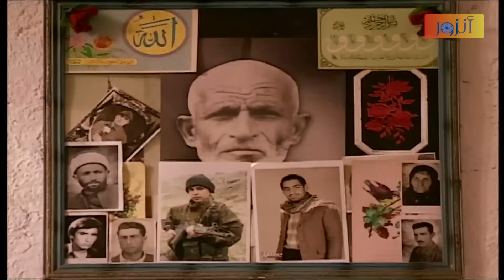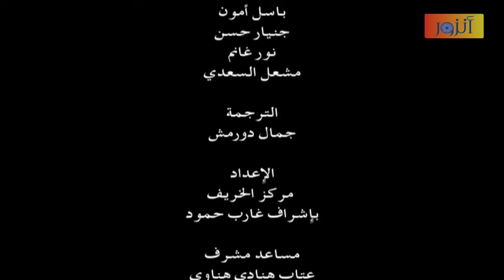مسلسل الأرض الطيبة ـ الحلقة 19 التاسعة عشر كاملة ـ الجزء الأول | Al Ard AlTaebah HD